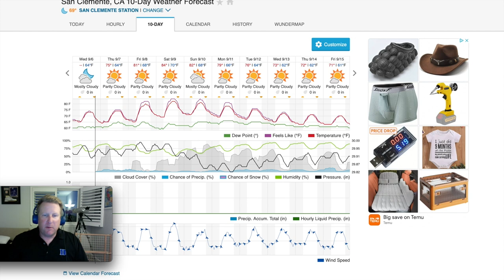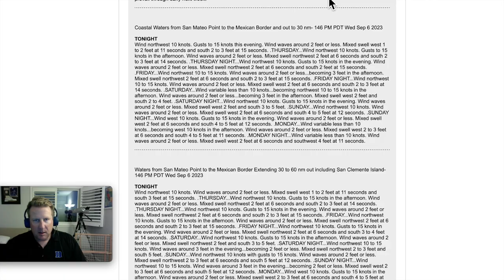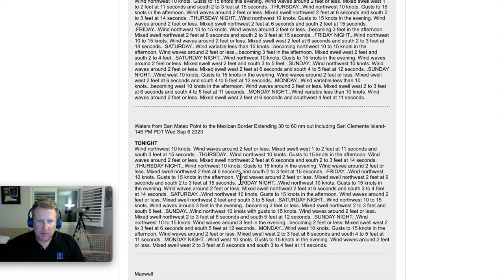So Cal Fishing Forecast 09-06-2023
ChasingPelagics.com